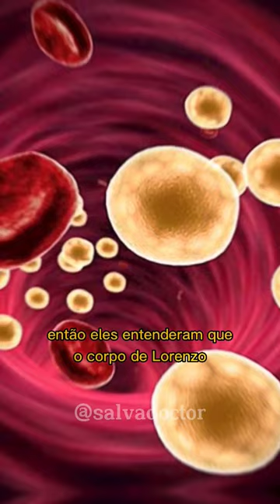O Óleo de Lorenzo